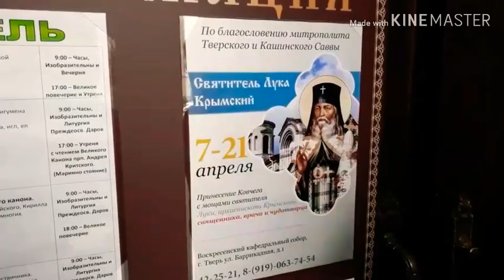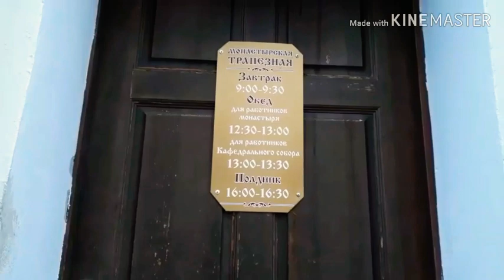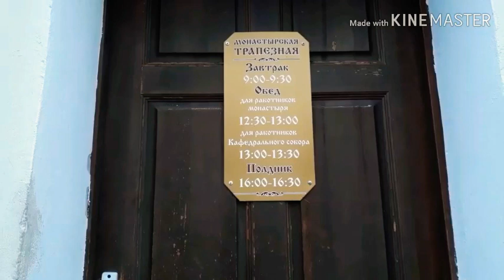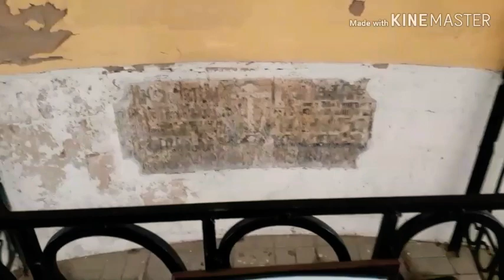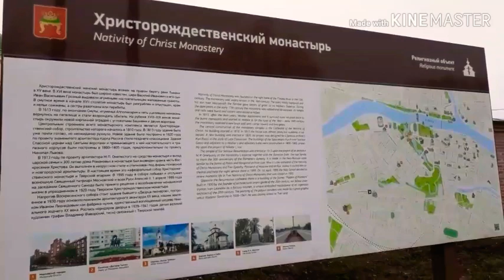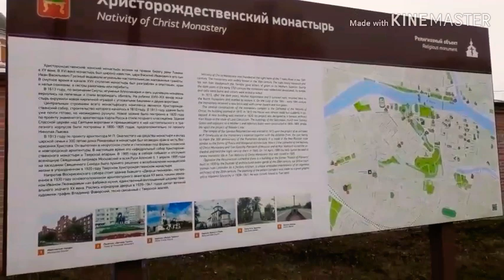745. 🔴 Ухожу в монастырь. Мощи св. Луки.